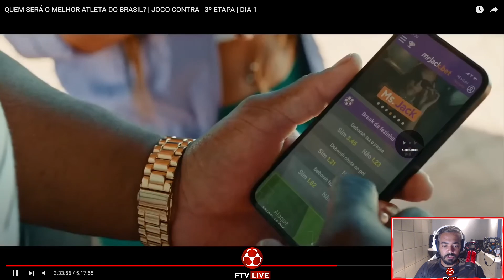Jogo Contra - Tavinho e Bruno Barros x Lalazinho e Juninho AM - React FTV Ep 71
Nesse formato unico do jogo contra, Bruno Barros e Tavinho unem forças para enfrentam Lalazinho e Juninho de Manaus.

Transmissão: @jogocontra
Sigam o canal do @jogocontra no Youtube.

Futevolei profissional
Futevolei ao vivo
Reagindo a futevôlei